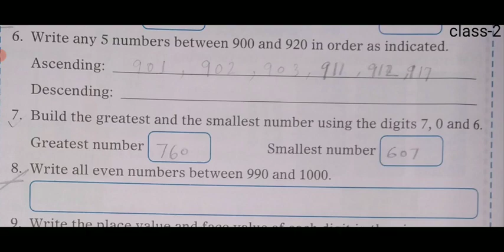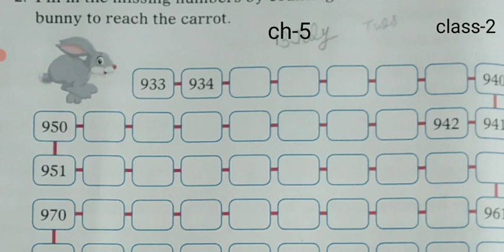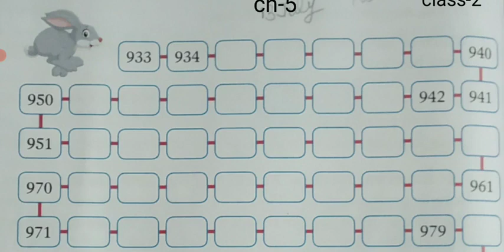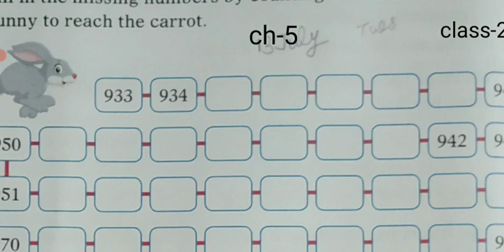CBSE_MATHS_Class 2_Chapter 5_Workout_Topic - Ascending and descending order